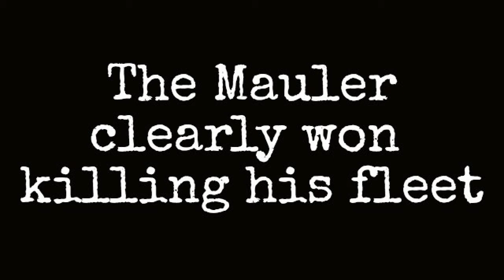Piranha Mauler Defence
My Piranha Mauler (r2) defending my base and kicking ass but the Battlelog shows different WTF